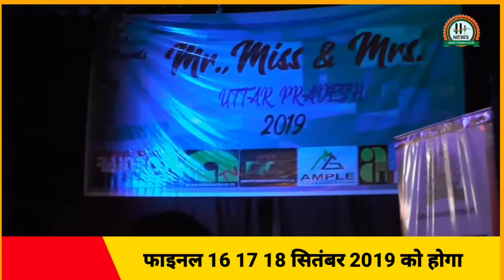कमला फिल्म प्रोडक्शन के ऑडिशन का राजधानी में शुभारंभ || Ht News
राजधानी में शुभारंभ कमला फिल्म प्रोडक्शन के ऑडिशन का